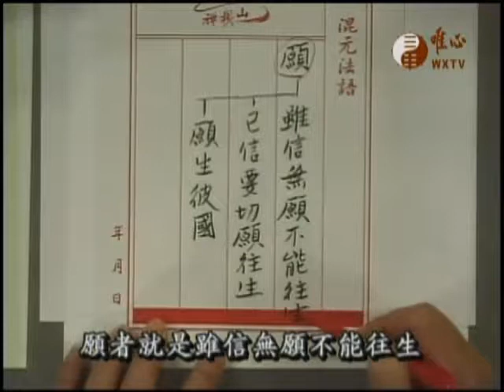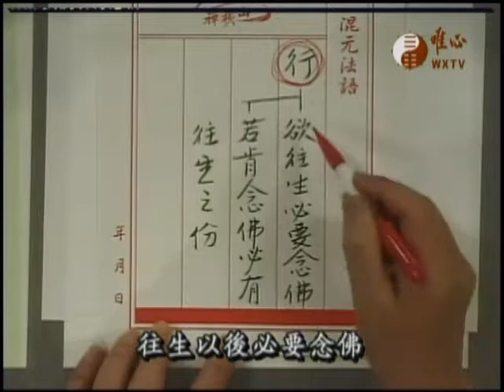阿彌陀經極樂淨土(471)